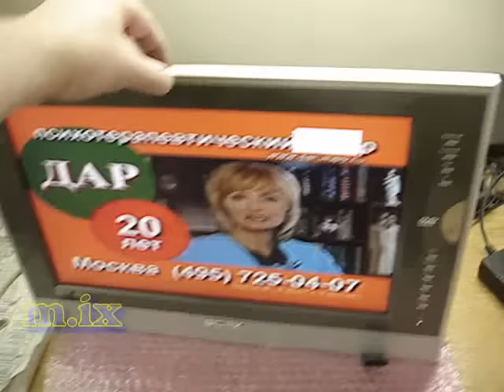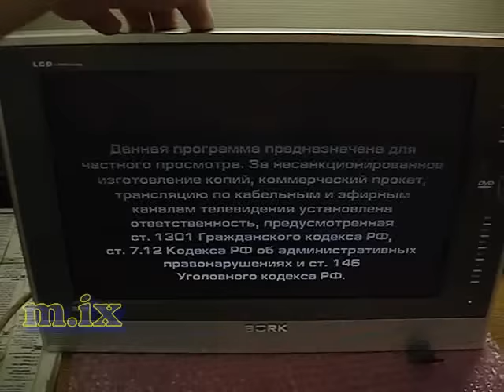Ремонт телевизоров BORK LT SSN 1710 SI 02.wmv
Ремонт телевизоров BORK LT SSN 1710 SI
TV+DVD Отремонтированный.